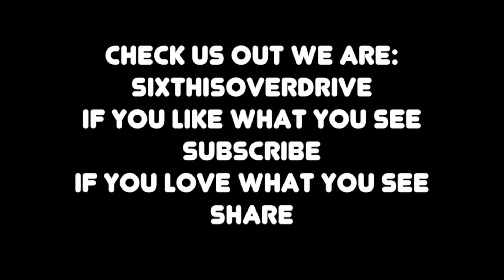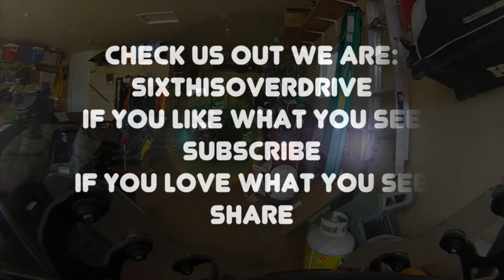Pressure To Ride with 6IOD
Why do we insist that our loved ones take up riding?  This video is in response to an article I read in Cycle Canada.  What do you think?
Learning to ride a motorcycle is something some of us push on our loved ones.  Sometimes those people are put at risk because of our desire.  I talk about why sometimes it is more important for us to step back instead insisting that someone learn how to ride a motorbike.